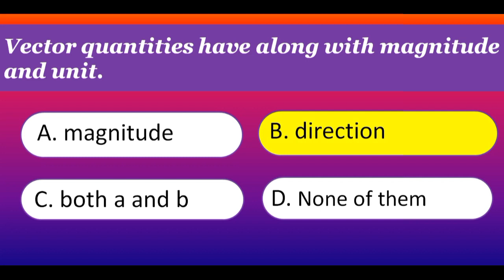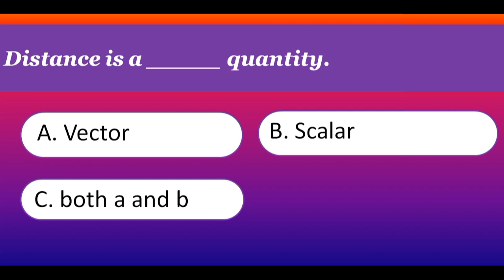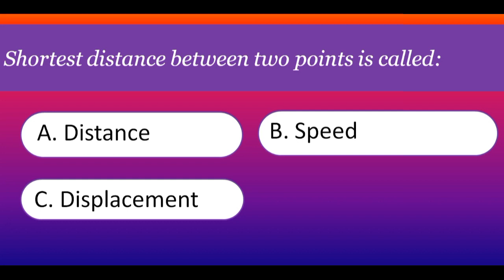MCQS OF PHYSICS 9TH CLASS CHAPTER KINEMATICS chapter 2 mcqs of physics 9th class sindh board